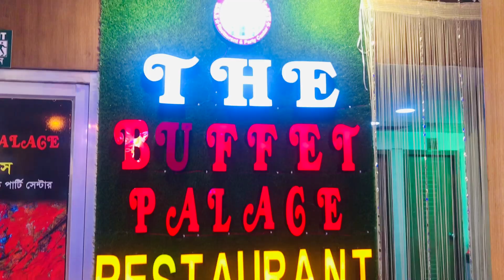The buffet palace restaurant | 433 Taka 75 + items | buffet In Mohammad pur | buffet in Dhaka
THE BUFFET PALACE RESTAURANT

"The Buffet Palace" gives us buy 2 get 1 free💥

তারা দিচ্ছে ৭৫+ আইটেমস ৬৫০৳ সাথে আর সাথে থাকছে মাটন কাচ্চি 😋।। খাবারের মান ও স্বাদ আফার হিসেবে ভালোই ছিল বলা যায়। কিন্তু কিছু  জিনিস আমার কাছে ভালো লাগেনি। যেমন তাদের রিচার্জ সিস্টেম আরেকটু ফাস্ট হলে ভালো হতো আর বিস্তারিত জানতে সম্পূর্ণ ভিডিওটি দেখুন (ধন্যবাদ ♥️)
Time:
Lunch: I PM - 4PM
Dinner:7 PM - 10PM

Address: Shia Mosjid
Moor, Noorani Tower, 4th
floor 24/B, Ring Road.
Mohammadpur, Dhaka.